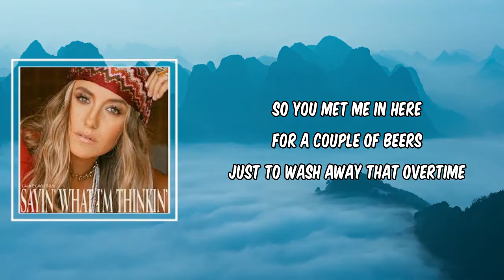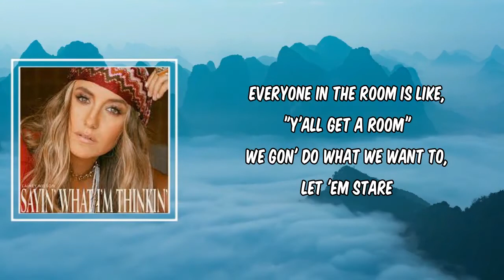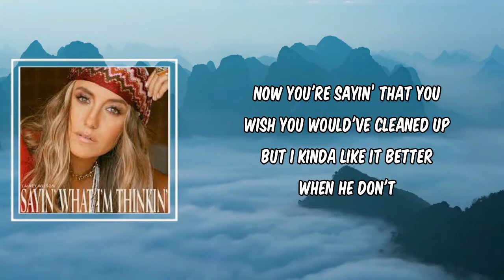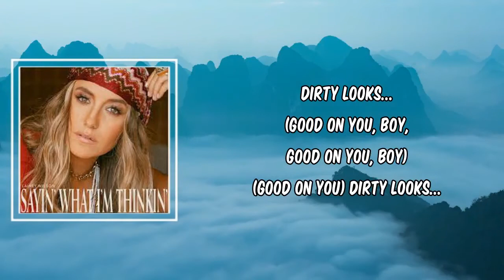Dirty Looks (Lyrics) - Lainey Wilson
Dirty Looks by Lainey Wilson
Album: Sayin' What I'm Thinkin'

Dirty Looks Lyrics:

Verse 1]
I know it's been a long day, you been haulin’ that hay
You need a break from workin' in the sunshine
So you met me in here for a couple of beers
Just to wash away that overtime

[Pre-Chorus]
Now you're sayin’ that you wish you would've cleaned up
But you know I don't care about that
When you're leanin' in and kissin' me
And I can't stop kissin' you back

[Chorus]
Gettin’ dirty looks from people at the bar
Gettin’ dirty looks like, "Don't you know where you are?"
Gettin’ dirty looks like everybody's got somethin' to tell us
But they ain't nothin’ but jealous, baby
Somethin' 'bout rough hands on a hard-workin' man
I just wanna get all over you
Like the dirt on your shirt and your jeans and your boots
If you ask me, dirty looks...
Good on you, boy, good on you, boy
Good on you

[Verse 2]
Everyone in the room is like, "Y'all get a room"
We gon' do what we want to, let 'em stare
Keep 'em comin' like nobody's there

[Chorus]
If we're gettin' dirty looks from people at the bar
Good on you, dirty looks...
(Good on you)

[Pre-Chorus]
But I kinda like it better when he don't
You're leanin' in and kissin' me
Baby, just take me home

[Chorus]
But aw, they're just jealous
I just wanna get on you

Dirty Looks
Sayin'WhatI'mThinkin'